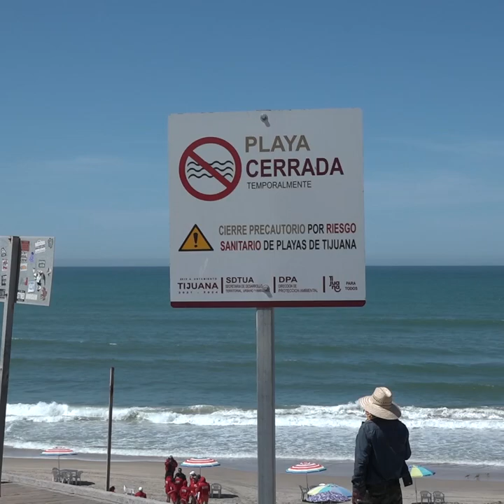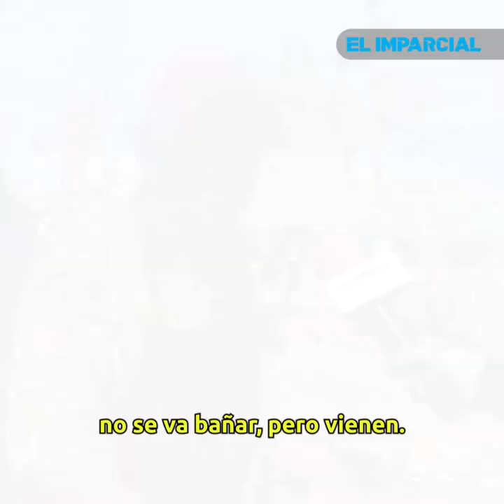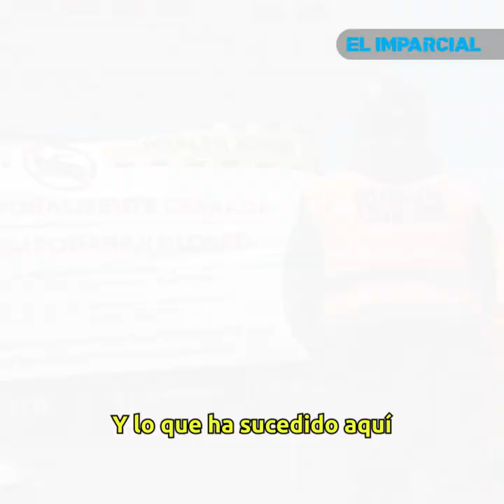🌊Playas de Tijuana y Rosarito cerradas⚠️🛑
🌊Playas de Tijuana y Rosarito cerradas por altos niveles de contaminación. 🛑⚠️ Residentes y turistas acuden al mar, comerciantes tienen fé en que esto no afecte sus ventas.